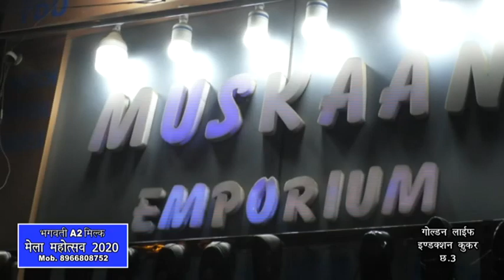MUSKAAN EMPORIUM | MEN, KIDS & WOMEN GARMENTS SHOWROOM | KILA GATE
•WESTERN | TRADITIONAL | CASUAL | FORMAL | ACCESSORIES | SHOES•
•BACHPAN SE LEKAR PACHPAN TAK•
•DULHA COLLECTION•

बचपन से लेकर पचपन तक के सभी उम्र के पुरुष और महिलाओं के लिए वेस्टर्न, ट्रेडिशनल, फॉर्मल, कैजुअल फैशन गारमेंट्स। की एक शानदार विशाल श्रंखला एक ही छत के नीचे मुस्कान एंपोरियम किला गेट ग्वालियर जहां आपको मिलेंगे दुल्हा स्पेशल कलेक्शन, एसेसरीज़ और भी बहुत कुछ तो एक बार अवश्य जाए मुस्कान एंपोरियम किला गेट ।